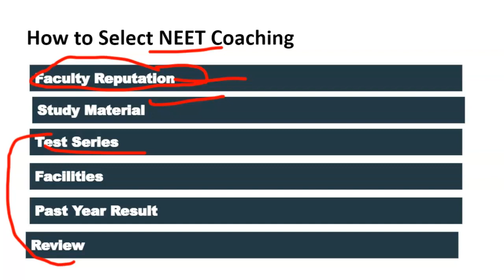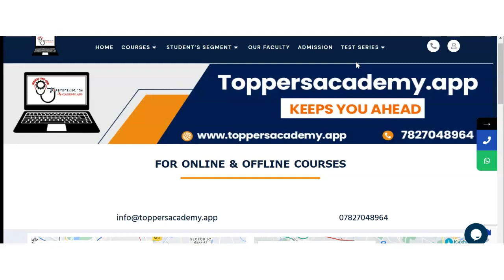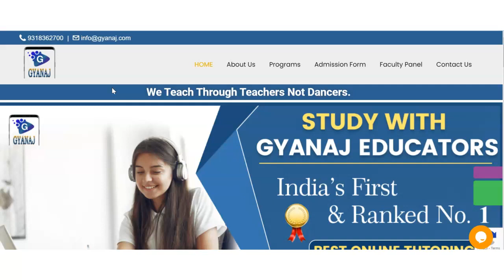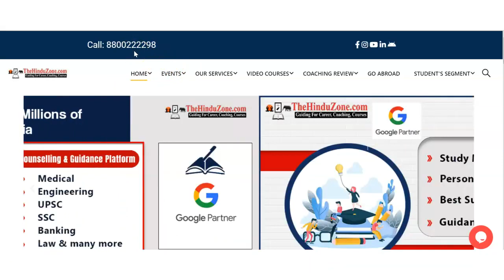Best NEET Coaching in Koombarwara | Top NEET Coaching in Koombarwara